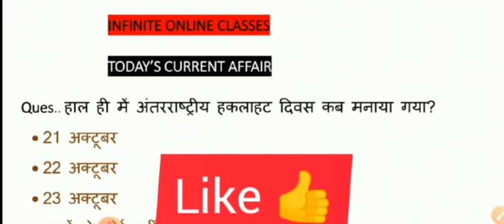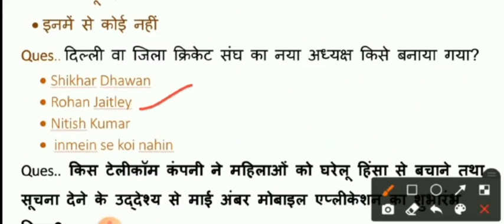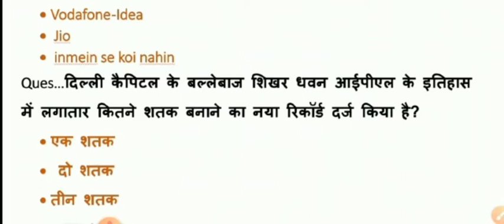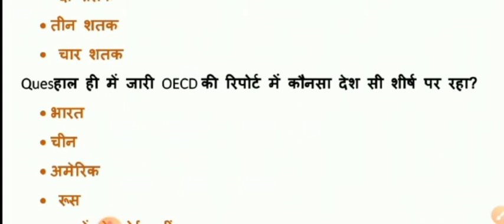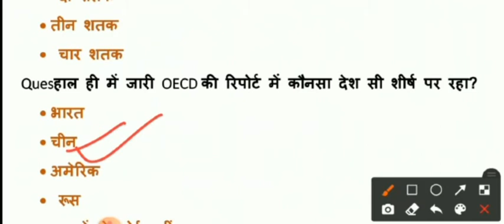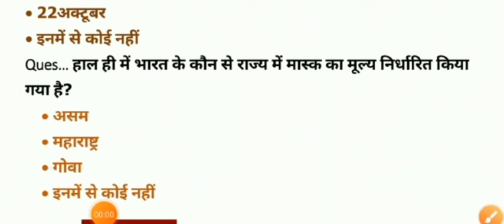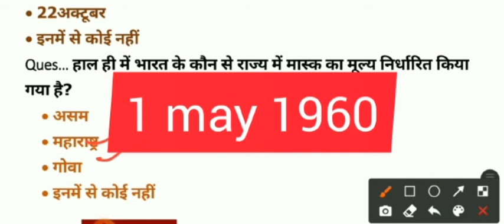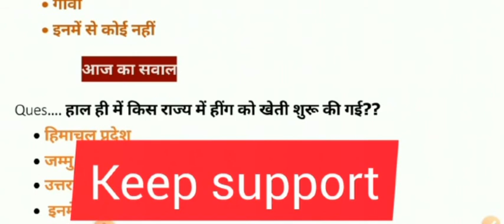InfiniteOnlineClasses || 23 October 2020 Current Affairs|| Daily Current Affairs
you are watching your intresting and beautiful channel

 23 October 2020 current affairs | Current Affairs today | Current Affairs in hindi | Daily  current Affairs 2020.  In our Daily Morning show from various sources like The Hindu news, Hindustan times, amarujala, Dainik Jagaran , News on air , DD news etc.

In this season, we shall discuss daily current affairs booster Multiple choice Questions {MCQ's}  in hindi. Which is useful for all competitive government exams like  SSC CURRENT AFFAIRS, CURRENT AFFAIRS UPSC, CURRENT AFFAIRS IAS, NTPC CURRENT AFFAIRS,RRB CURRENT AFFAIRS,CGL CURRENT AFFAIRS, CHSL CURRENT AFFAIRS, BANK PO CURRENT AFFAIRS,IBPS PO CURRENT AFFAIRS,And also covers General knowledge  for upcoming exams.
                                 thanku

You can download pdf of this lecture on our telegram channel

For Participating In Quiz Competition
              Click Here⬇️⬇️⬇️⬇️

join our IOC NTPC Special Group 2020 On Whatsapp